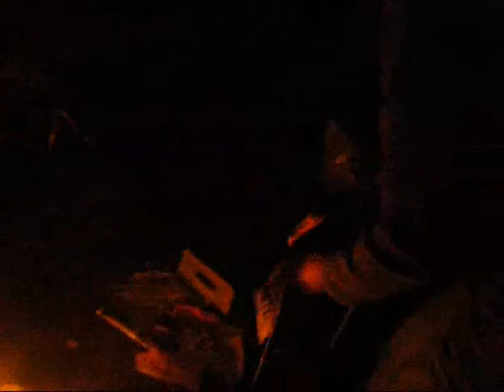noite no lago o filme uma produção luso-brasileira PR7 Produções